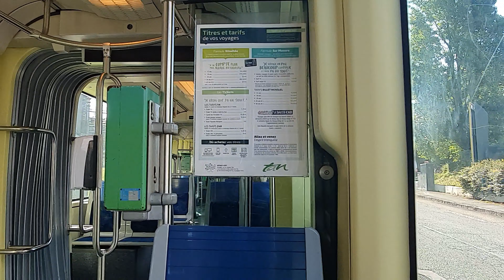Bombardier Incentro - Ligne 3 - [TAN-Nantes] - Épisode 1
Bombardier Incentro - Ligne 3 entre Marcel Paul et Beauséjour - TAN Nantes - Épisode 1
Prendre à Marcel Paul, la ligne 3 du tramway jusqu'à Beauséjour pour la première partie du reportage.  Elle passera notamment par le Sillon de Bretagne, Jean Rostand et le quartier Plaisance.
Tournée en 2021.
Caractéristique de la ligne 3:
* Tramway : Ligne 3
* Réseau : TAN de Nantes
* Itinéraire complet : Marcel Paul à Neustrie
* Matériel utilisé : Bombardier Incentro Adtranz
* Exploitation : SEMITAN
* Dépôt : Saint-Herblain
* Durée : 45 minutes
* Nombres d'arrêts : 32
* Fonctionnement: 7 jours sur 7 sauf le 1er mai
* Filmé en qualité 4K

Histoire de la Ligne 3 du tramway de Nantes:

La ligne 3 a été mise en service le 28 août 2000, exploitée par TFS (Alstom) et Incentro (Adtranz/Bombardier) sur le réseau des transports en commun de Nantes Métropole géré par la Semitan. Elle permet de relier les villes de Saint-Herblain, Orvault, Nantes, Rezé et Bouguenais.

De 2000 à 2004, le tronçon s'effectue entre Plaisance et Hôtel-Dieu.

Le 5 avril 2004, elle fut prolongée jusqu'à Sillon de Bretagne, afin de desservir Orvault et Saint-Herblain.

En raison des coûts, le projet de prolongé vers Porte de Vertou (actuel Ligne 4 e-busway) est abandonné. A la place, elle est prolongée vers Neustrie en empruntant les infrastructures préexistantes de la ligne 2 entre Hôtel-Dieu et Neustrie.
Le 5 janvier 2009, un nouveau tronçon de 600 mètres a été mise en service de relier la nouvelle zone de tramways/bus du dépôt de Saint-Herblain. Ce nouveau terminus est appelé Marcel Paul.

Bon visionnage

Chapitre:
00:00 Marcel Paul - Orvault Morlière
02:11 Orvault Morlière - Jean Rostand
04:15 Jean Rostand - Beauséjour - Fin épisode 1